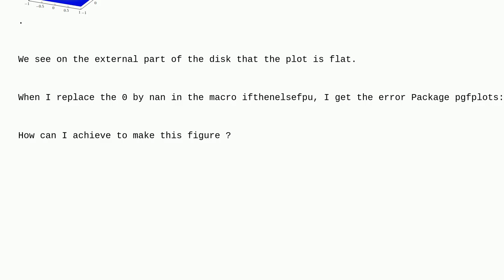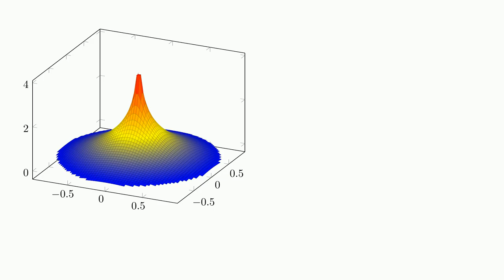Tex: plot a function in a subdomain with pgfplots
plot a function in a subdomain with pgfplots

A special thanks goes out to the community

  tikz-pgf pgfplots